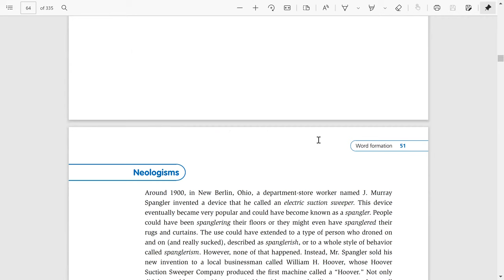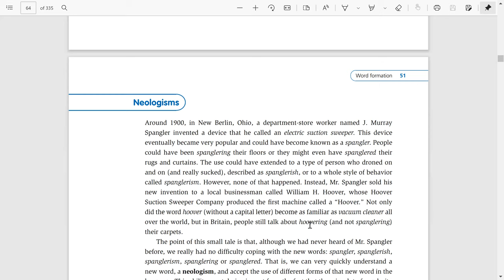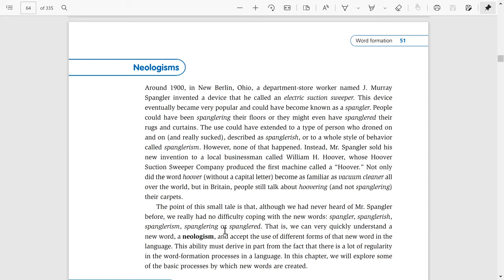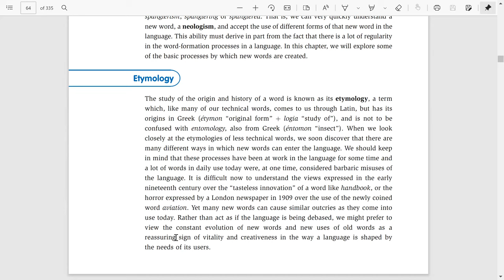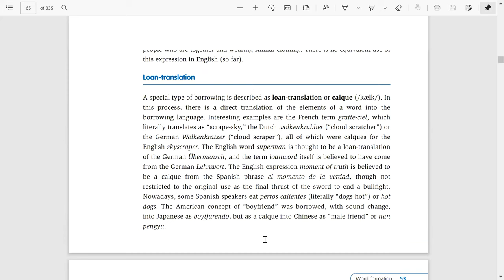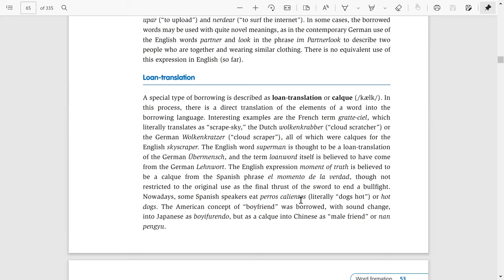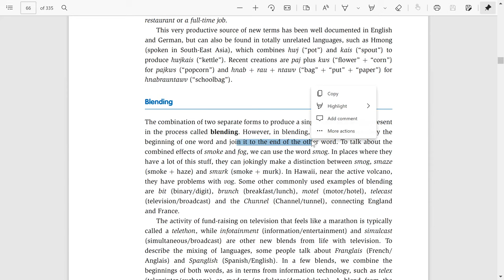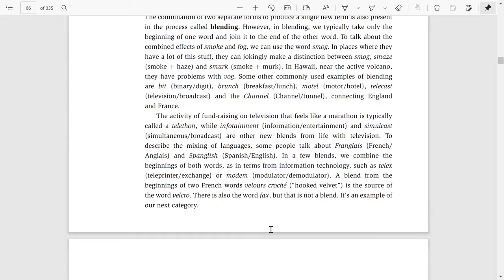Word Formation Processes (1)